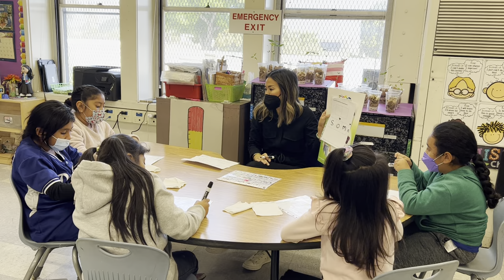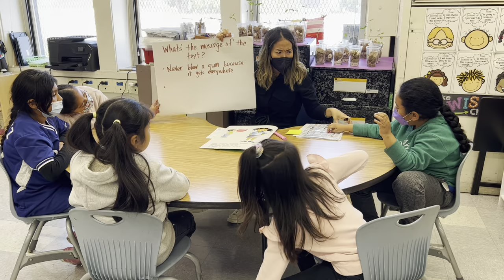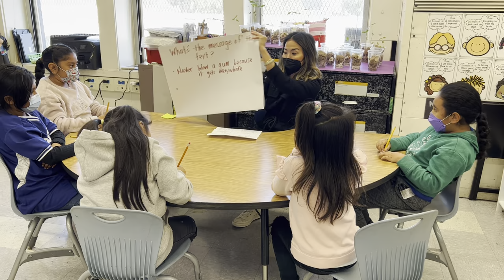Shared Reading Small Group- Level E Big Book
Shared reading in small groups is a great way to support our students who need extra work in reading fluency, comprehension skills, word work and writing about reading. It meets students where they’re at and teachers can support different foundational skills within context.  We never want to forget incorporating our standards in both literature and informational text and continue asking questions as we read through the text bringing out the meaning of the book. In this small group, you can break up the foundational skills over the course of a few days and continue rereading the big book to build fluency.